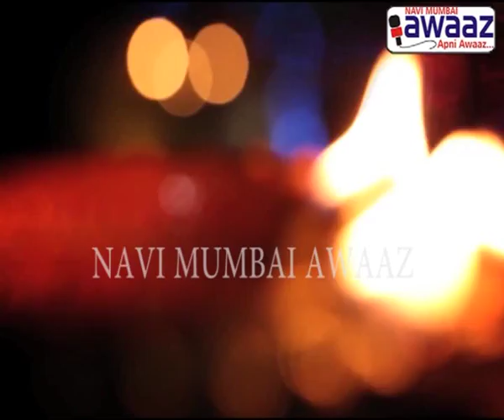Navi Mumbai Awaaz - Diwali Wishes - Netra Shirke Stainding Committee Chairperson - NMMC